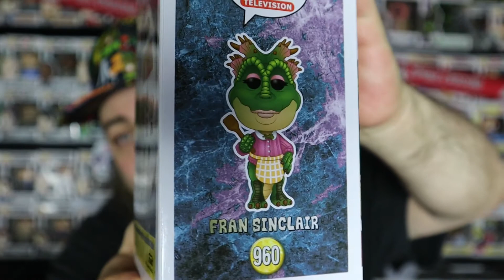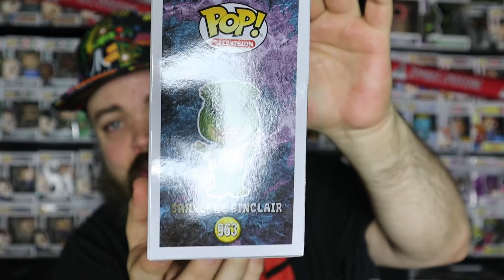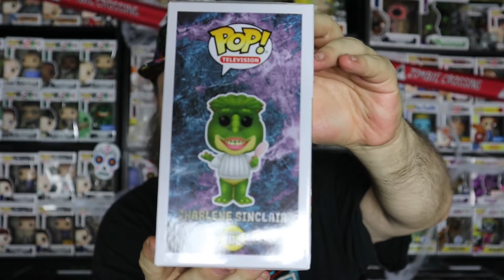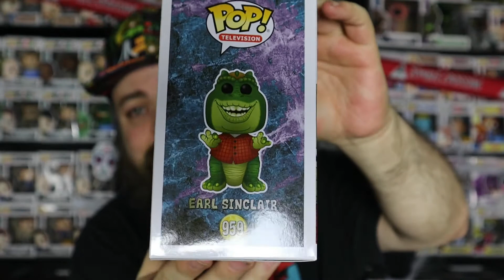The Complete Dinosaurs Funko Pop Set!!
The Complete Dinosaurs Funko Pop Set!! Plus some missing characters!

Check out my most recent Support Saturday video for current giveaway info!!